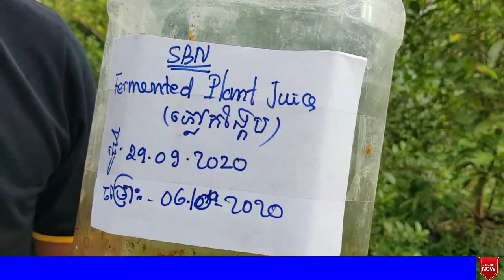វិធីផលិតជីសរីរាង្គតាមកម្មវិធី Natural Farming (FPJ ភ្លៅកង្កែប) | Soy Bona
ដើម្បីនិរន្តរភាពនៃការចែករំលែកដោយសេរីពីលោក សយ បូណា ដែលបានលះបង់ពេលវេលា និងថវិការបស់លោកដើម្បីធ្វើការបង្រៀនតាមយូធូប បងប្អូនអាចឧបត្ថម្ភតាមរយៈគណនី របស់លោកសយ បូណា ABA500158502 និង គណនីធនាគារ ACLEDA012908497 ។
In this Channel we focus on Agriculture Video. SBN free providing of natural and chemical free farming knowledge.
👉5H principles
- Healthy Nutrient
- Healthy Soil
 - Healthy Farm
 - Healthy Food
 - Healthy Family & Environment
  -Healthy input

បងប្អូនអាចចូលមើលវីដេអូជាច្រើនទៀតបាន:
-ការផលិតជីកាល់ស្យូមនិងប៉ូតាស្យូមតាមកម្មវិធីNatural Farming (WCaK)
I created this video to teach you all about Agriculture.